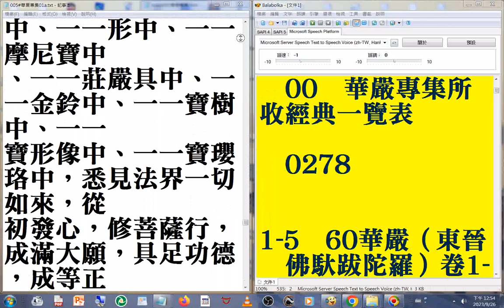005#華嚴專集 01a05#美國佛教會電腦資訊庫功德會佛學辭典集成#佛學十大專集#速讀訓練參考資源 20230924